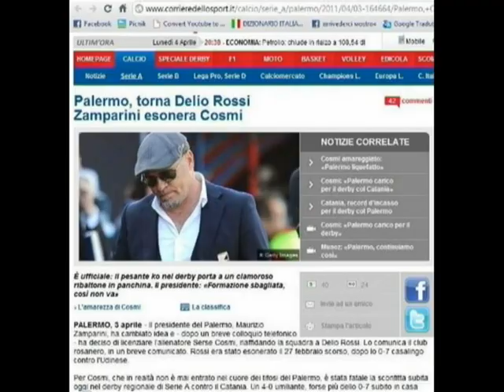Addio..?? NO è TORNATO!!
delio rossi è tornato a palermo!!